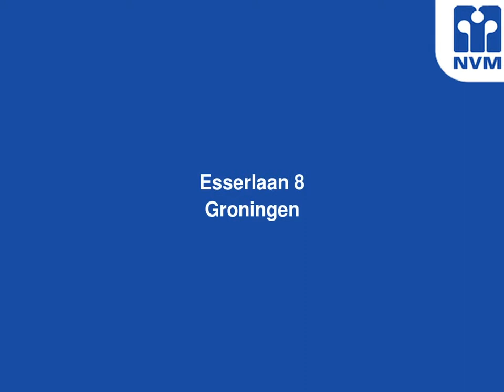Esserlaan 8, 9722 SL Groningen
MODERNE VILLA gelegen aan een lommerrijke laan in het Villapark aan de zuidkant van Groningen.
De woning kenmerkt zich door een speels karakter, mede door het gebruik van &apos;natuurlijke&apos; materialen als zink, stuc en hout. Het geheel is gebouwd in 2004 en is in zeer hoogwaardige kwaliteit afgewerkt.
De lichtbanen en openingen maken dat de woning van binnen op elke plaats een beleving zal zijn.

Deze woning is inmiddels verkocht. Op zoek naar een droomvilla in Groningen Zuid? Neem vrijblijvend contact op voor meer informatie of plan een woonadviesgesprek met &#233;&#233;n van onze makelaars in Groningen of Haren.